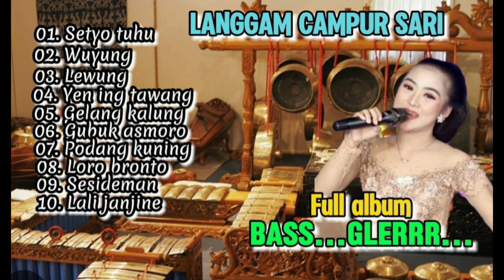LANGGAM CAMPUR SARI FULL ALBUM BASS GLEERRR..PALING GAYENG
Vidio pemandangan di jalan raya karang kemiri terlihat indah sekali. Terlihat kiri kanan jalan terlihat rumput yg hijau.ini benar2 pemandangan yg sangat indah
vidio ini di ambil dengan menggunakan kamera hp